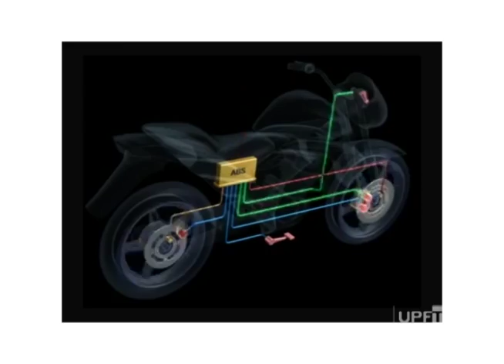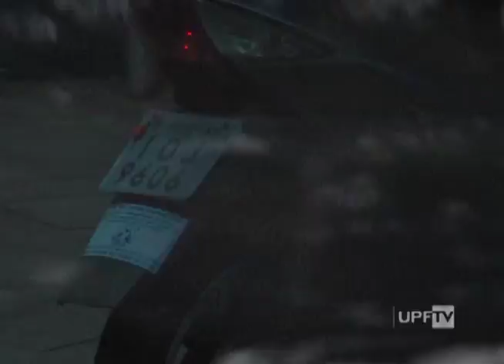Série Se Liga Nas Dicas - Simuladores e Freio ABS - UPFTV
Os Centros de Formação de Condutores tem até dezembro de 2016 para se adaptarem ao uso de simuladores. Outra mudança na regra é que o Código de Trânsito Brasileiro determinou alterações nas motos de até 300 cilindradas e nas populares cinquentinhas. Confira na segunda reportagem da série sobre as novas regras de trânsito.

Imagens: Claiton Abreu, Gilmar Lima e Moacir Prestes